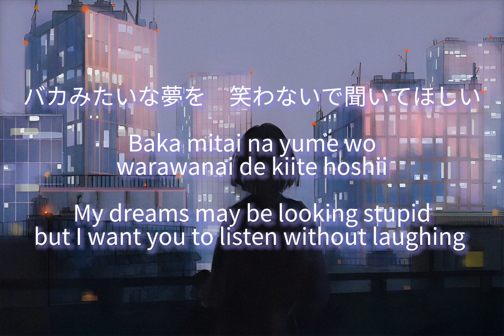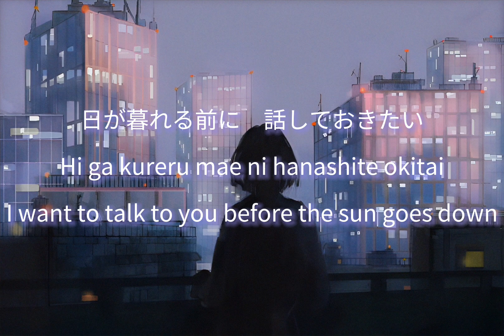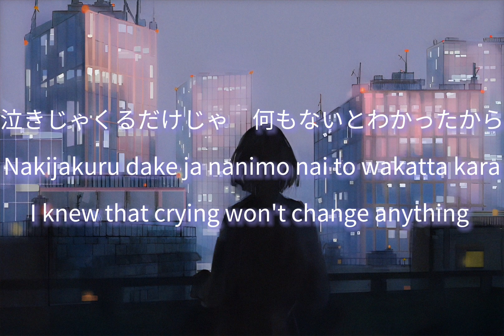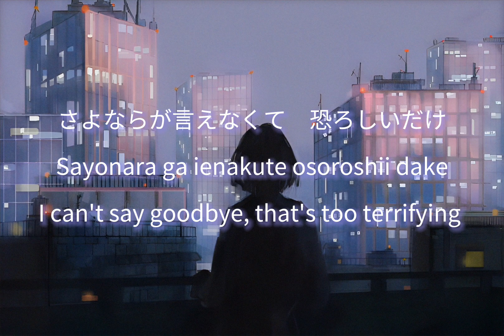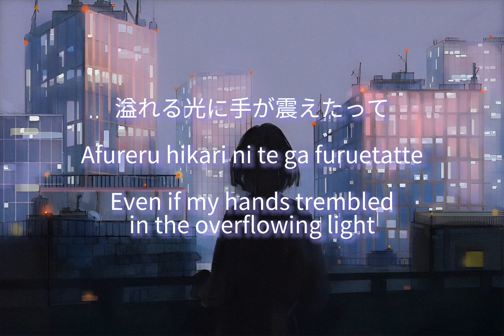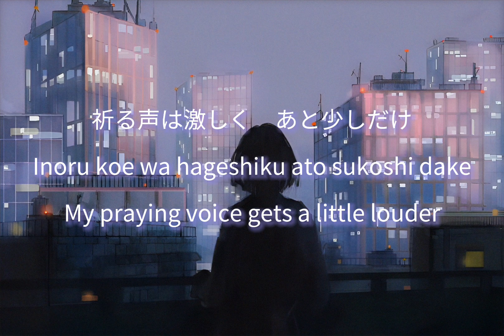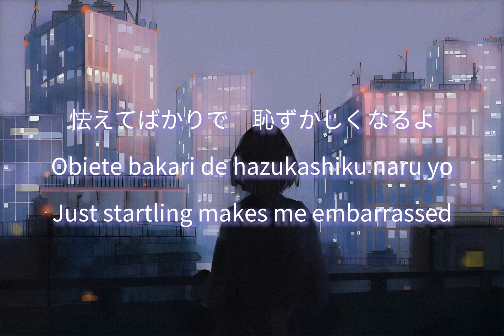米津玄師 ごめんね 歌詞 | Kenshi Yonezu Gomenne Lyrics (Rom/Kan/Eng)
Türkçe çeviri için altyazıları açabilirsiniz.
I have an English translation for this song as well. You can check that out in the captions section.